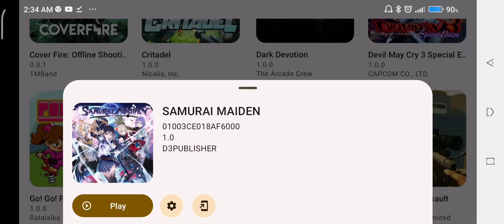Skyline edge v57.SAMURAI MAIDEN.Poco x3 pro 6/128gb.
Link Game:SAMURAI MAIDEN